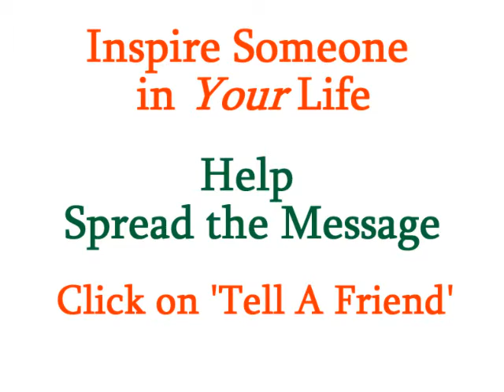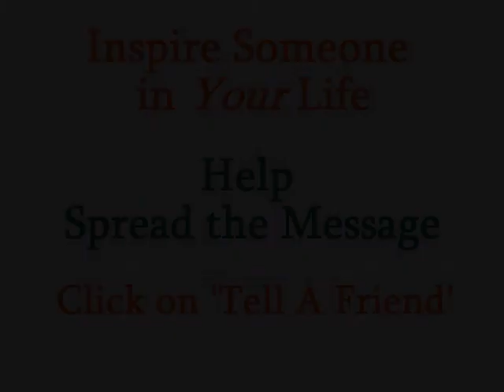Do Your Best - Life Coach Eric Giglione from The Daily Locker Room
Paul Hammer said, "You don't have to be the best. You should do your best." Good advice. After all, what is "the best?" Who is "the best?" Who is the best football quarterback, the best hitter or pitcher in baseball, the best author, the best teacher, the best whatever?

How do you decide "the best?" It makes for interesting, fun, heated discussions, with no definitive answers. So if your goal is to become "the best," you are probably setting yourself up for disappointment. How can you assure yourself that you are, in fact, "the best?"

However, if you commit to the concept of "do your best", you can assure yourself ultimate success. As William James said, "If you will do each day as best you can the work which is before you, you will wake up one day and find yourself one of the competent ones of your generation."

Doing your best is simply the willingness to pay the price for success. The price of success is hard work, dedication, and a commitment to task and job at hand. If you will just do your best every day, you will be living your very best life!